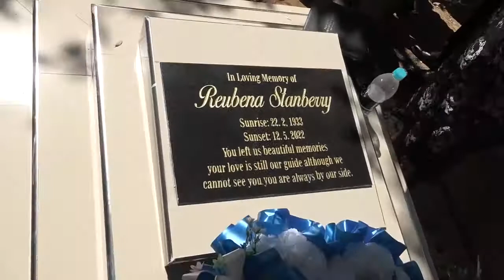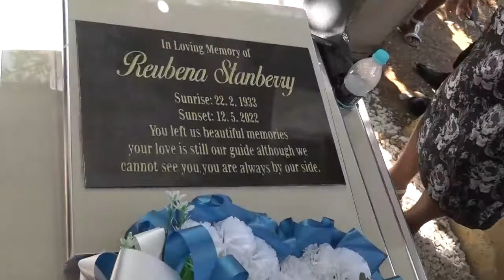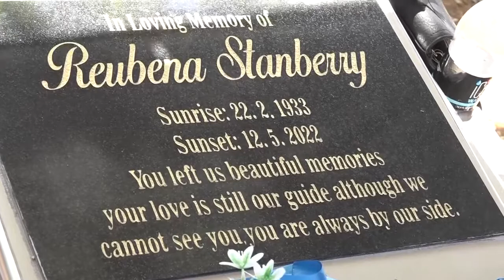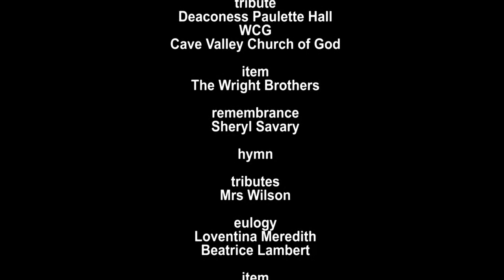Reubena Stanberry Funeral (Official Video)